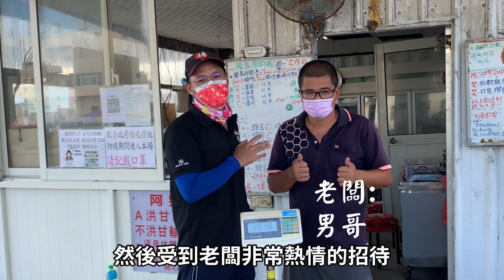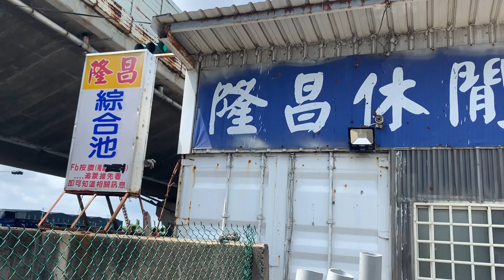【海釣場】疫情解封7/27首釣-隆昌海釣場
7/27釣魚解封草案懶人包
1.戴口罩、除飲食外
2.實名制室內50人、室外100人
3.安全距離室內1.5米、室外1米
4.內用相關規定依照衛福部規定
BD疫情期間前往開放地區釣魚，9成漁人不帶口罩、抽菸、飲食、口罩戴下巴
請漁人遵守疫情相關規定，造成破口再次禁止釣魚事小，疫情殃及妻小事大